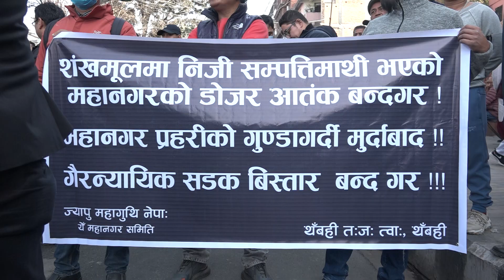Vigilance against the excesses of the Metropolitan City महानगरपालिकाको ज्यादती विरुद्ध खबरदारी सभा